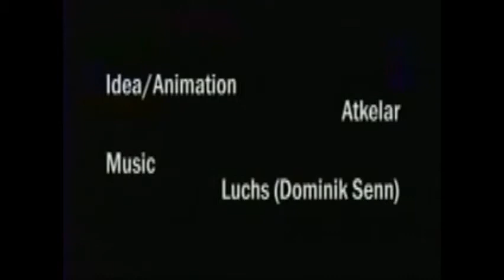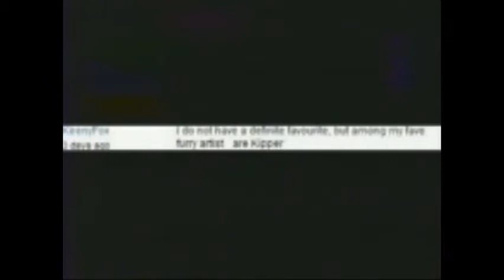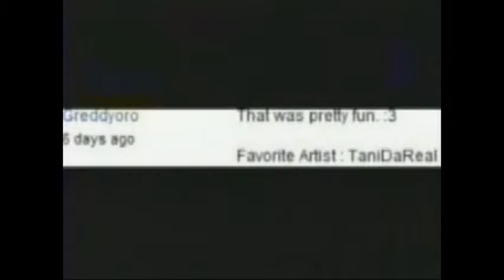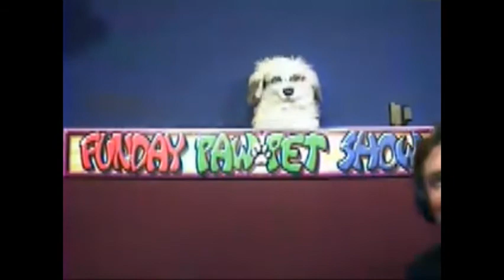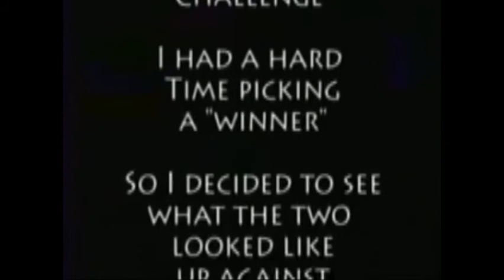funday pawpet show 467 #9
fun whit digital balloons